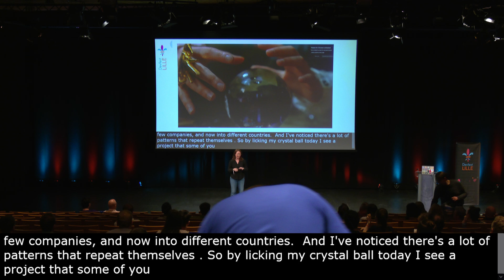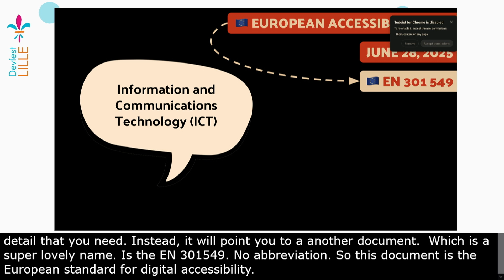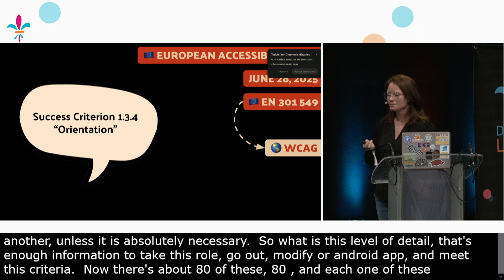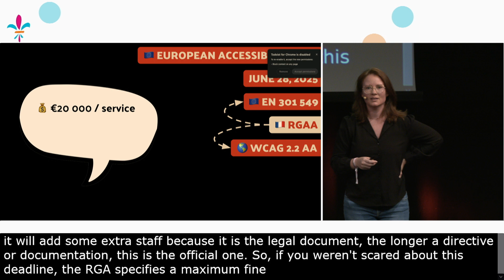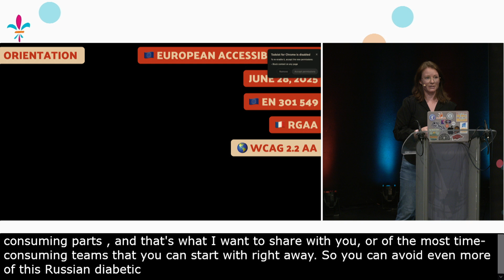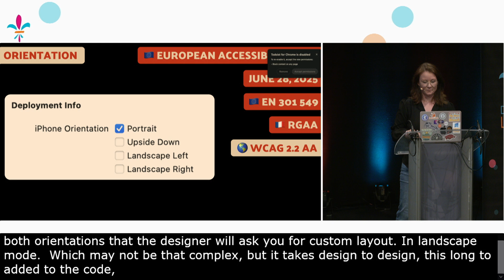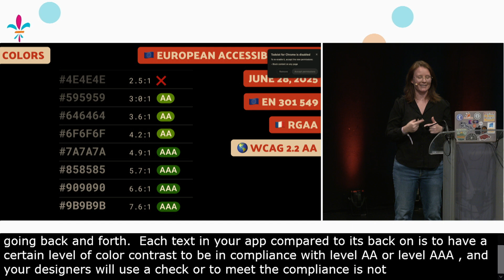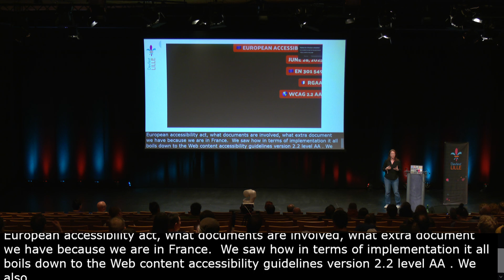[Devfest Lille 2024] Are you ready for the European Accessibility Act Enforcement in 2025?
In June 2025, if your app doesn't meet the accessibility requirements detailed in the European Accessibility Act (EAA), your company could face penalties or fines.
That's a scary statement, right?! Well, don't panic!
In this talk we'll go over everything you need to know, including:
- which types of companies are required to meet this deadline,
- what official documents exist,
- what success criteria you have to meet, and
- what exactly you need to do to your mobile (iOS and Android) applications to get them into compliance before the deadline.

By the end of this talk, you'll feel confident making a plan for your team to reach compliance before June 2025.

🎙️Robin Kanatzar
Robin is an iOS and Android engineer passionate about creating accessible mobile applications. She currently works as an iOS engineer in Bordeaux, France.